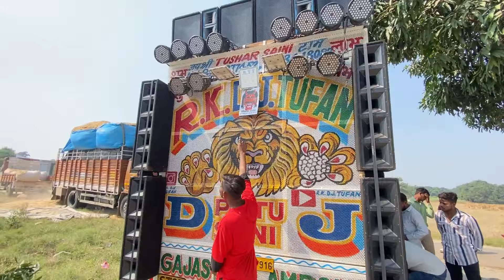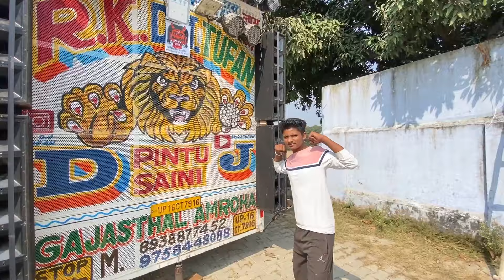DJ RK TUFAN AT BULANDSHAHAR KALI YATRA OPEN CHALLENGE FOR ALL 10 BASS PRESSURE HILA DIYAA AAJ MUJHE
dj kasana vs dj amar competition 2023,
dj sharma dj amar competition 2023,
dj katariya dj amar competition,
kasana dj amar competition,
kasana dj amar competition 2023,
amar dj vs kasana dj competition 2022 jatav song,
dj amar 2023 kawad yatra competition,
amar dj vs kasana dj competition 2019,
amar dj jatav song competition,
amar dj vs kasana dj competition 2023 jatav song,
amar dj jatav competition,
jama amar kalo dj competition,
amar dj vs kasana dj competition 2023 kon jita,
sampu kora chul amar ura ura jai dj competition,
amar dj meerut competition jatav song,
amar dj vs kasana dj competition 2023 kon jeeta,
dj amar vs kasana,
dj amar vs dj kasana full competition 2023,
amar dj vs kasana dj competition 2023 fight,
amar bhayankar dj competition,
tu hamar balveer dj competition,
new amar dj bareilly competition,
amar dj competition 2023 bareilly,
amar dj sharma dj competition bareilly,
bareilly mein amar dj ka competition,
dj chaudhari dj amar competition,
amar dj competition chamar,
cholo go amar nunur masi dj competition,
amar dj gan dj competition,
amar dj gana competition,
dj amar competition gane,
jama amar kalo dj competition gaan,
amar dj competition ka gana,
sharma aur amar dj competition,
dj amar aur monu competition,
dj amar and kasana competition 2023,
dj amar dj an competition 2023,
dj aman aur katariya competition,
anuj kataria amar dj competition,
dj amar competition meerut,
dj amar competition jatav,
amar dj competition jatav song,
amar dj jatav song competition 2023,
amar dj competition 2023 jatav,
haridwar dj amar competition 2023,
amar dj haridwar competition,
amar hridoy marli premer churi re dj competition,
hai re amar chandramukhi re dj competition,
amar dj meerut competition haridwar,
new amar dj competition haridwar 2023,
amar dj kasana dj competition 2023 haridwar,
haridwar ka competition amar dj,
dj amar video,
amar dj vs choudhary dj competition,
dj amar competition bareilly,
dj amar competition dhadkan,
dj amar dj kasana competition 2023,
amar dj ravan dj competition,
dj amar dj monu competition,
dj amar dj katariya competition,
amar dj competition dialogue,
dj amar competition haridwar 2023,
amar dj kasana dj competition haridwar,
amar dj kasana dj competition haridwar 2023,
new dj amar competition,
new dj amar competition 2023,
new amar dj meerut 2023 competition,
new amar dj meerut competition,
dj amar meerut competition 2023,
dj amar competition new,
dj amar new competition 2023,
dj new amar meerut competition,
dj new amar competition 2023 kawad yatra,
new amar dj competition video,
new amar dj competition sharma,
kasana dj new amar competition,
new dj amar ka competition,
amar dj live competition,
dj rk tufan,
dj rk tufan amroha,
dj rk toofan,
dj rk tufan song,
dj rk tufan amroha 2022,
dj rk toofan competition,
dj rk tufan new tata,
dj rk tufan amroha song,
dj rk tufan ke dialogue,